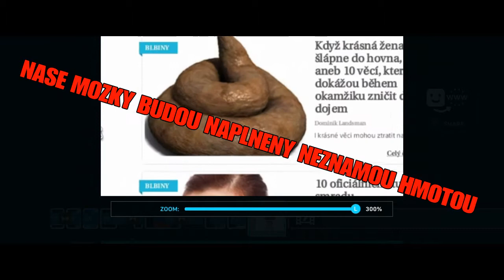Volal jsem s Putinem **NO CLICBATE**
Šílený